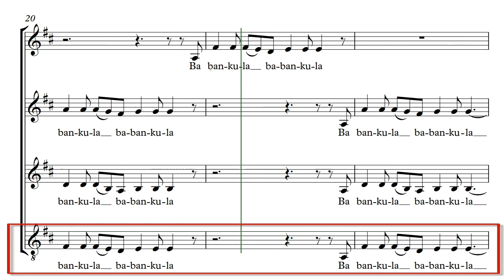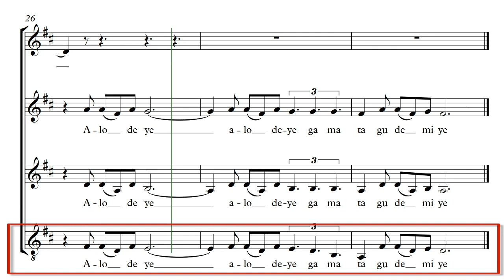O Ye Narimbo Men